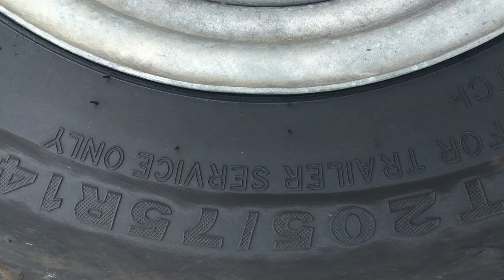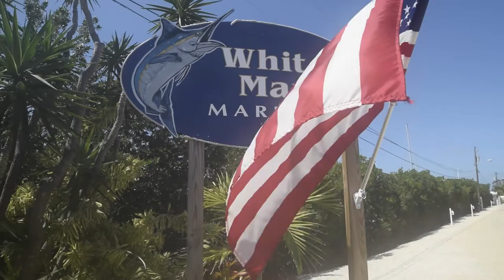WE SLEPT IN OUR CAR AT THE KEYS....FL Keys Part 2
This is PART 2 of our Florida Keys trip. The Keys were our back up plan for our planned trip to Bimini, Bahamas but since the weather was so bad in the Bahamas we decided to just head to Marathon, Fl which Happens to be our favorite island in the keys.

We go into a little more detail about our trip and describe how it all went down.